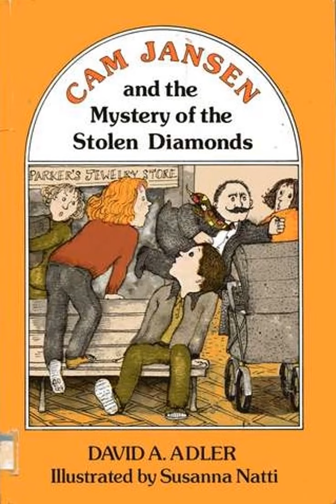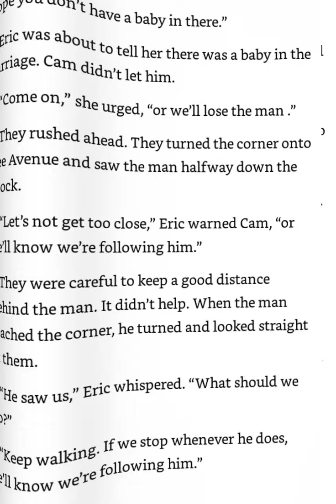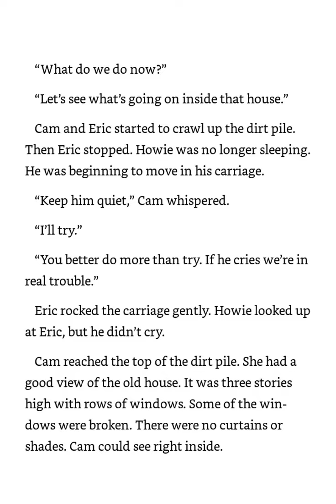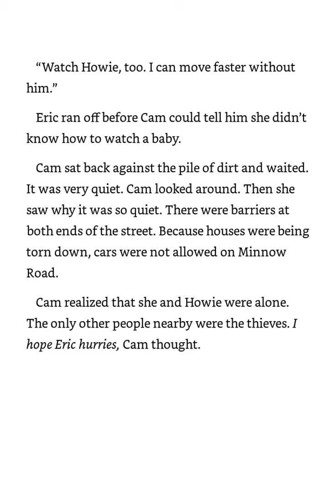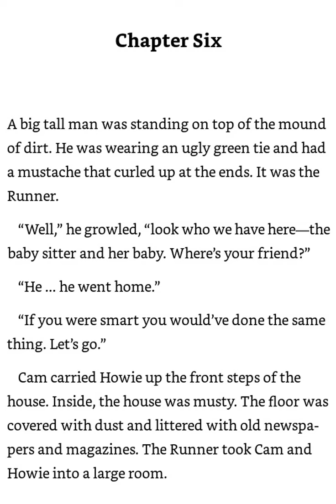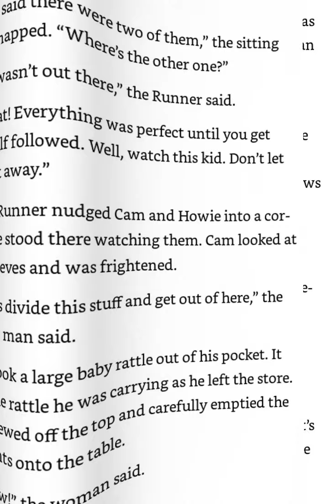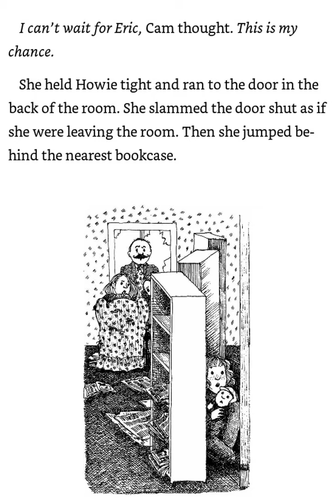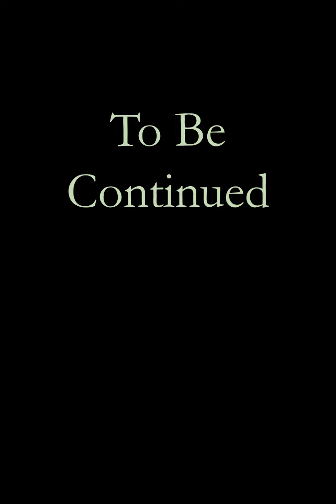Reading Practice 24 CJ1 Chapters 5 and 6